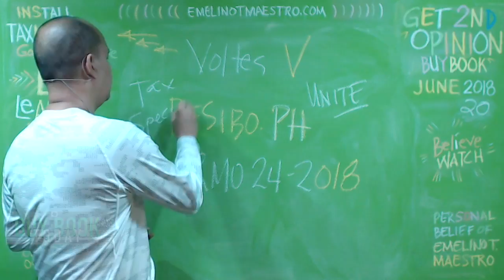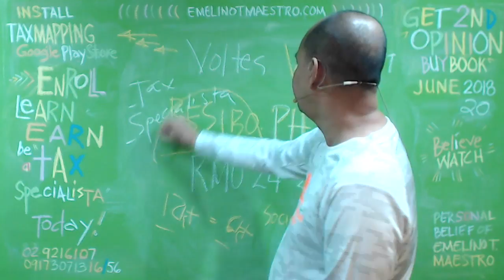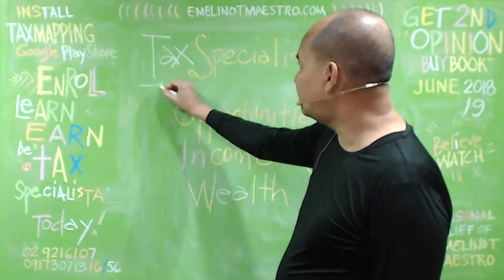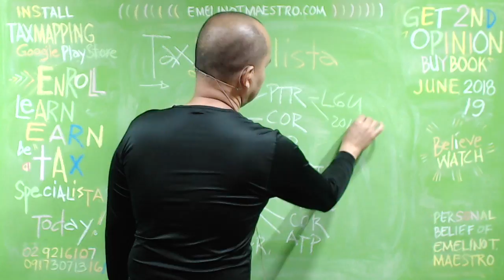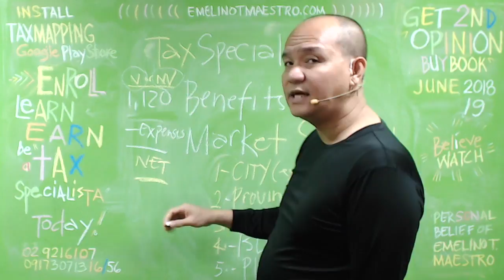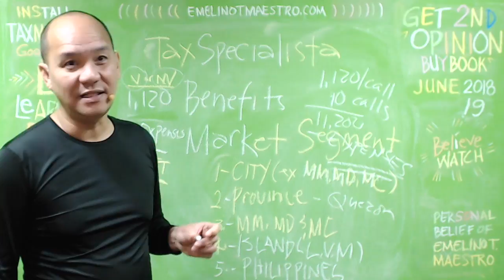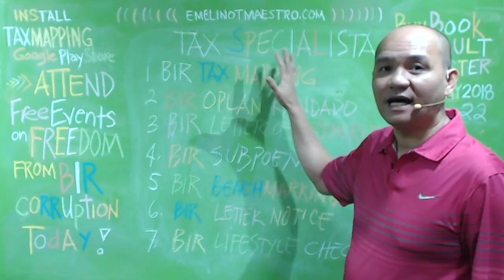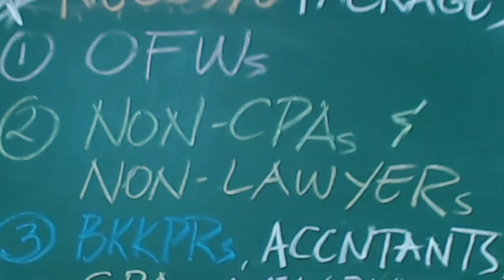Shared Advertisement, Get Clients Instantly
FREE TAX BOOKKEEPING ENTRY CONSULTATION AND ADVISE
As this video explains, your failure and refusal to make the true and correct entries in your books of accounts will set definitely the mood for your indictment as a Tax Evader, prolong the period of harassment and harm through a BIR’s deficiency tax assessment and justify the use public persecution and humiliation against you.

If you will purchase The Books of Entries, you will be entitled to a twelve (12) month starting from the month of purchase to consult via email your problems in conceptualising, making and applying the accounting entries that the Tax Code requires.

Finally, if you are interested learn and earn from selling FREE PROTECTION and be one of the Dealers who will handle the business of taxation within your area of concerns, kindly approach ETM so that he can arrange the most suitable business concept and model for you. Thanks a lot.

For twelve (12) consecutive months starting from the month of purchase, Emelino T Maestro (ETM) will protect your life, income and wealth from the harassment and harm that the BIR revenue officers bring whenever they are performing their assessment and collection functions. Our purposes are to (1) elude all the threats that will lead to a tax evasion charge, (2) evade public humiliation, harm and harassment that your unintentional violation of the Tax Code brings, and (3) escape the BIR’s penalties and deficiency taxes without selling your integrity or diminishing your wealth substantially.

If you will purchase the Manual for Letter of Authority Specialista (book), you will be entitled to a FREE PROTECTION, as it is stated above, from the harm and harassment that the BIR’s Letter of Authority (LoA), First Request for Presentation of Books and Records and Second and Final Request for Presentation of Books and Records are bringing as well as the possibility of voiding your LoA. For this purpose, the LoA referred to and that is covered by the FREE PROTECTION shall be received within the period stated. You are also FREE to register and attend the LoA Specialista training-workshop. However, you must share for the cost of the room and equipment rentals, meals and materials that you will be needing in order to acquire the skills and expertise required in handling the opportunities and challenges of taxation.

Finally, if you are interested learn and earn from selling FREE PROTECTION and be one of the Dealers who will handle the business of taxation within your area of concerns, kindly approach ETM so that he can arrange the most suitable business concept and model for you. Thanks a lot. emelino t maestro knows maestro emelino kataxpayer